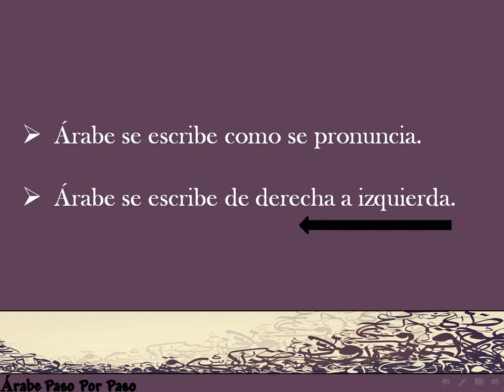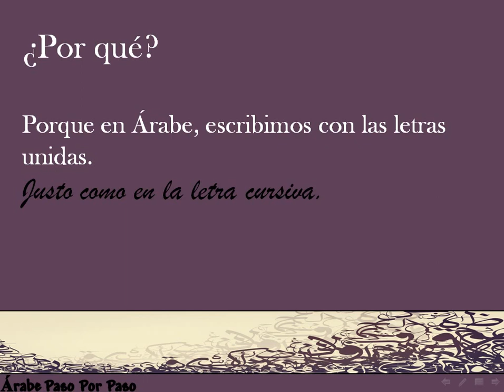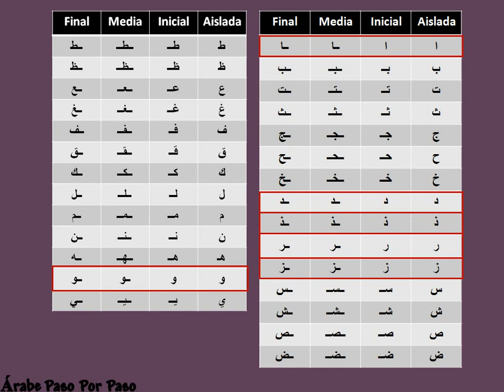¿Cómo Escribir en Árabe? [English Subtitle]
El primer y más importante paso para escribir y leer en Árabe, o al menos reconocer las letras escritas.

No duden en hacerme cualquier pregunta sobre la lengua o la cultura Árabe.